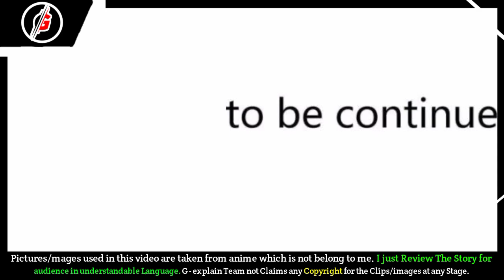My WeChat System (2022) । Episode 163। Comic/Anime Explained in Hindi By G - Explain.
[Note 📝]

ABOUT US🙂